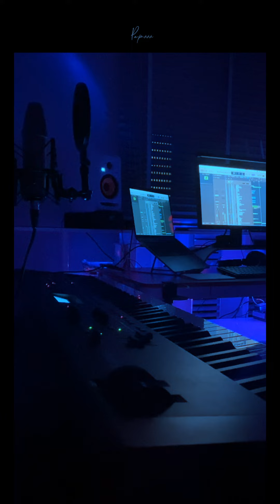Always - Daniel Caesar | Papunnn